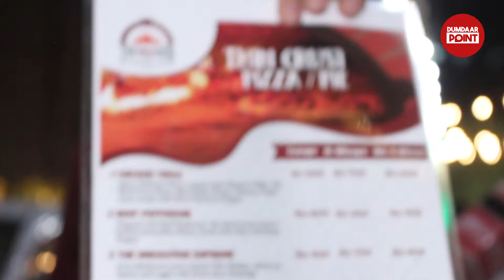North Nazimabad Foodstreet pe agya Tandoori Pizza Apne hatho se bana k khilane wali ba himmat khaton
North Nazimabad Food street pe agaya Tandoori Pizza, Apne hatho se khud bana k khilane wali ba himmat khaton beron mumalik ka trend Karachi me lay ayi | karachi food street | dumdaar point.